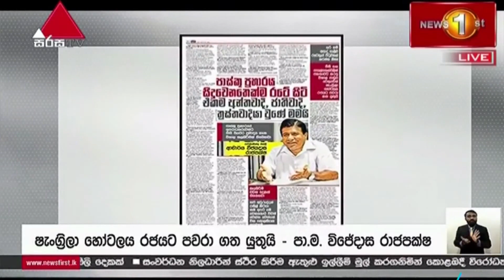සීනි සහ පොල්තෙල් පාඩුව වෙනුවෙන් ෂ්‍රැංග්‍රිලා හෝටලය රජයට පවරා ගත යුතුයි – විජේදාස රාජපක්ෂ